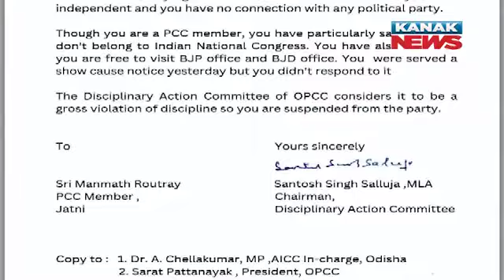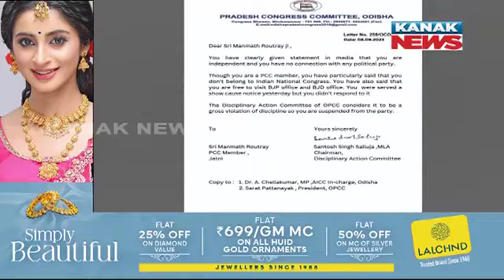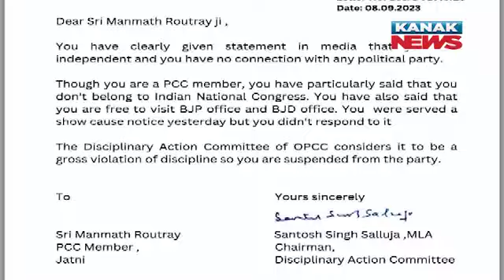Congress Suspends Son Of Sura Routray, Manmath Routray - Politics There After